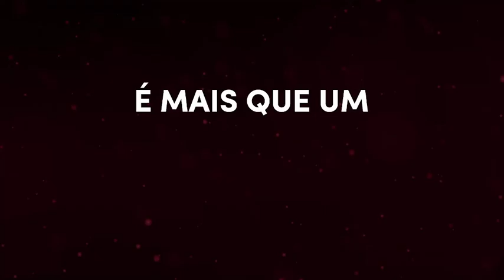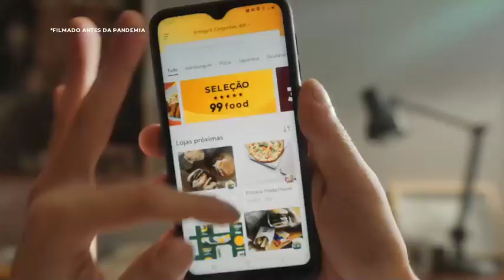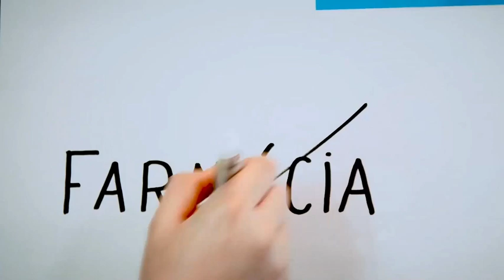UEB LOL - PLAYOFFS FASE NACIONAL - CEFET BH 0 x 0 EPIDEMIA - MD3